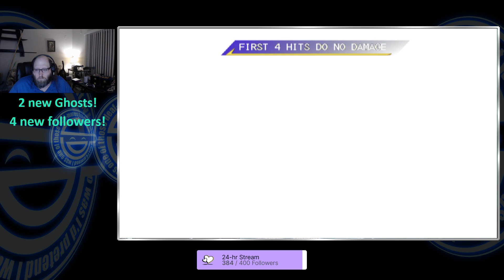Legaia 2: Duel Saga Part 83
YouTube Upload Schedule:
Monday: Legaia 2
Tuesday: Legend of Emilar Game Dev
Wednesday: Persona 5
Thursday: Legaia 2
Friday: Persona 5
Saturday: Legend of Emilar Game Dev/Final Fantasy 7 Remake [Normal]
Sunday: None

Live Streaming Schedule:
All times PDT (GMT -7 [AZ])

Monday (6:30PM-10PM) - Persona 5 Strikers
Tuesday (6:30PM-10PM) - Ghost of Tsushima: Director's Cut
Wednesday - (6:00-6:30PM) - RPG Maker Game Dev
Thursday (5:30PM - 11PM) - RPG Maker Game Dev
Friday (4:30PM - 11:30PM) - RPG Maker Game Dev/Final Fantasy Legacy
Saturday (9PM - 12AM) - Optional Stream Day/Viewer Game Day
Sunday (10:00AM-8:00PM) - RPG Maker Game Dev/Elden Ring

In Progress Reviews:
Star Craft 2 - Done
Star Craft 1/BW - Done
Alien Swarm
Torchlight